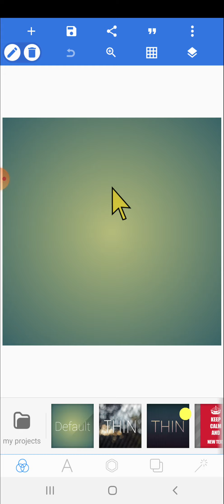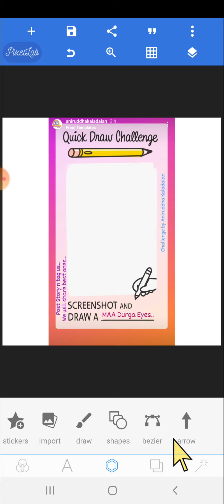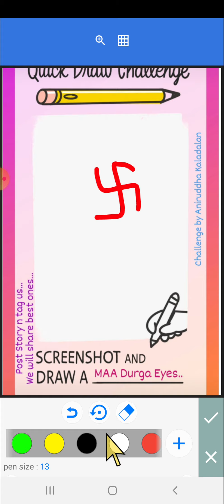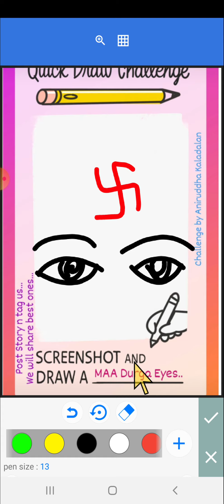How to draw on digital platform for beginners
Hari Om
This short tutorial is for beginners who want to draw on digital platform , but don't know how to begin with.

With this tutorial you will learn to draw simple and very effective drawing on digital platform .

Ambadnya Nathsamvidh